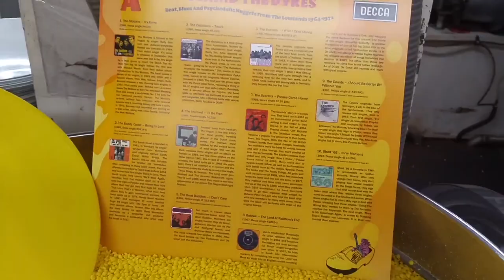Record Store Day 2020: Behind the Dykes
Record Store Day 2020

Behind The Dykes is a 2LP compilation presenting the best bands and artists the Dutch had to offer in the period 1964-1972. The Netherlands was the first non-English speaking country to storm the Billboard Hot 100 with a string of hit singles from bands such as Shocking Blue, Focus, George Baker Selection, Golden Earring, and Tee-Set. This 2LP presents the bands that followed closely behind, with singles and albums that internationally have become highly sought-after records. Available as a limited edition of 3000 individually numbered copies on yellow (LP1) and turquoise (LP2) vinyl.